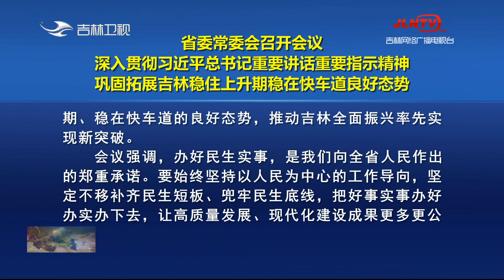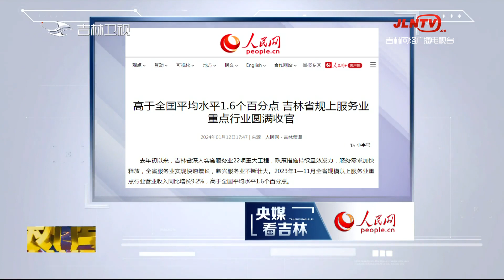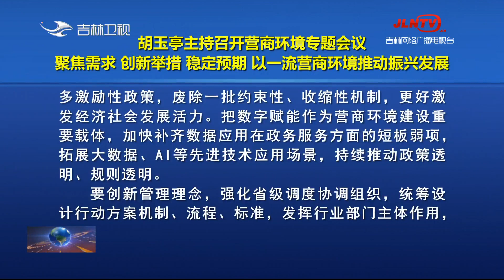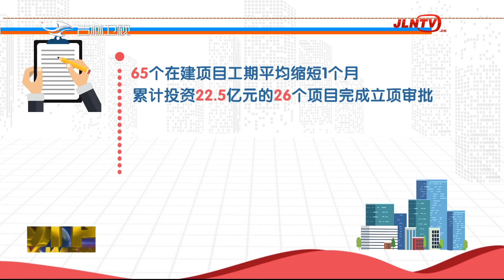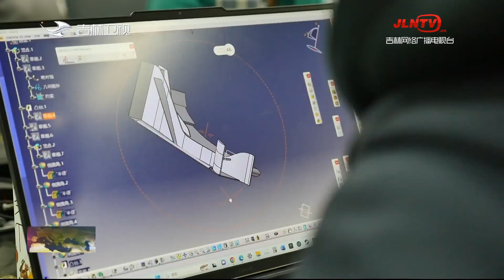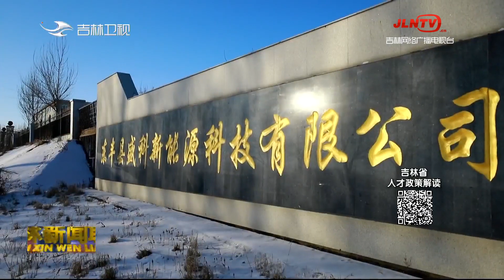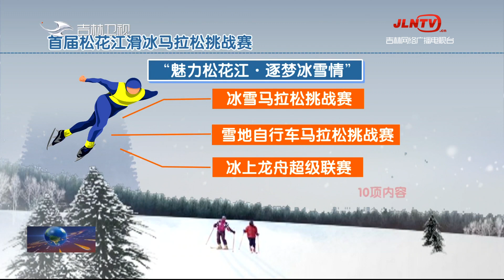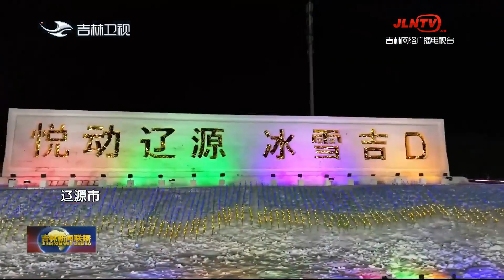吉林新聞聯播 20240113：延吉：誌願服務溫暖遊客，推介家鄉冰雪資源